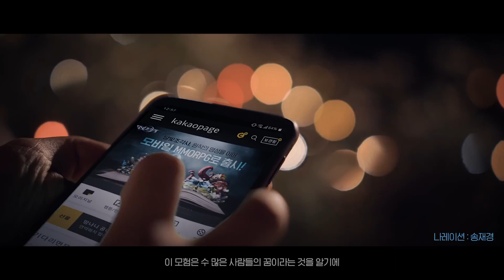Moonlight Sculptor (KR) - Official teaser trailer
Game video for Moonlight Sculptor.